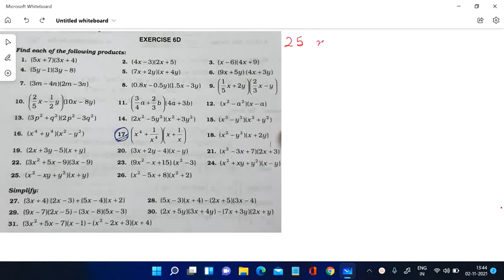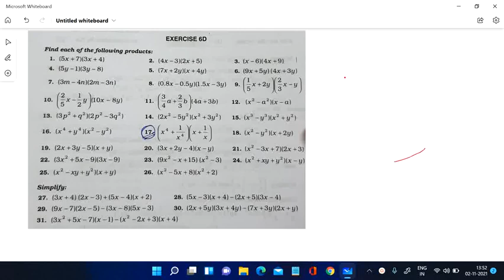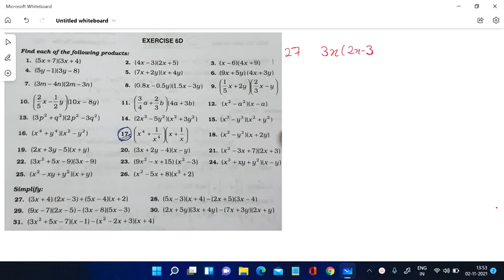Class-7 Chapter-Algebraic expressions RS Aggarwal {Part-11}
Algebraic expressions  by arihant n academy .